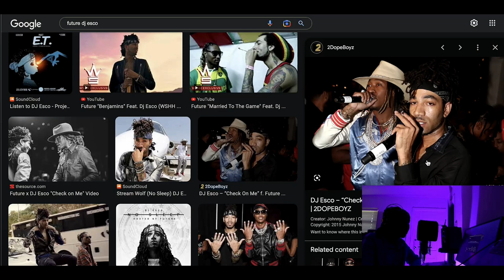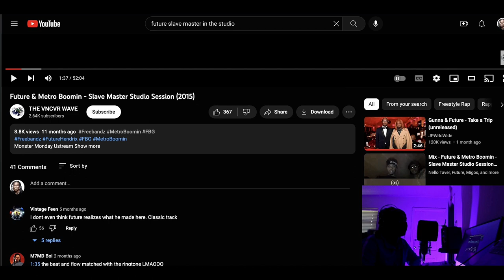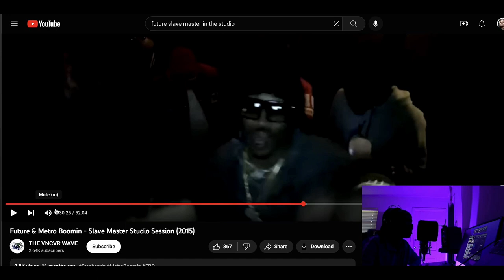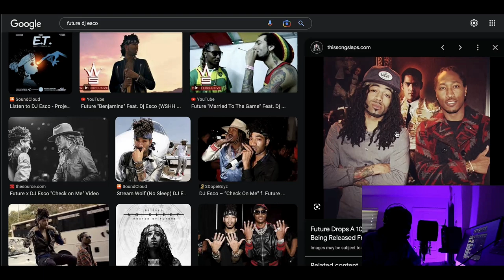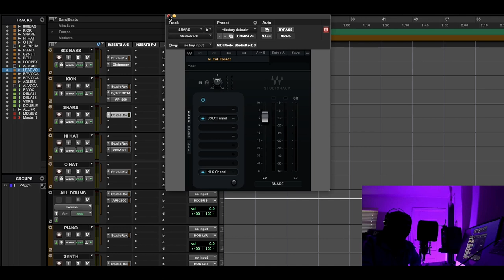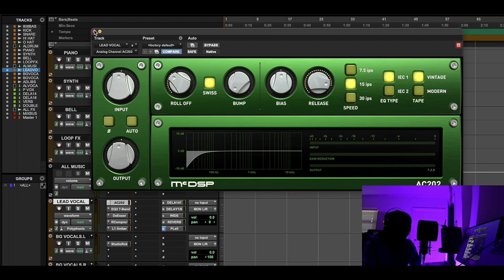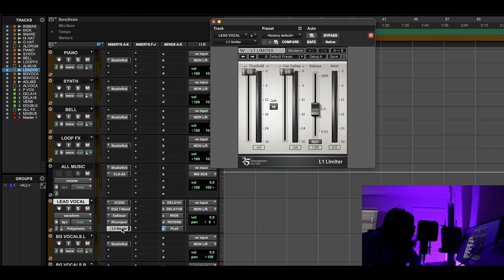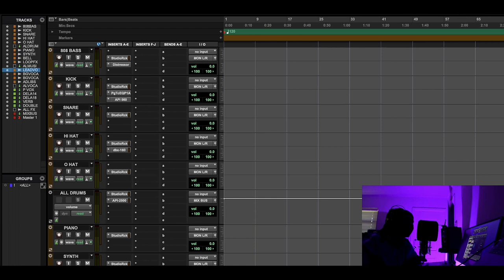METRO BOOMIN Reveals Untold Stories of FUTURE'S VOCALS! |FREE DJ Esco & Seth Firkins Mix Template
⚠️⚠️⚠️ Plugins Used